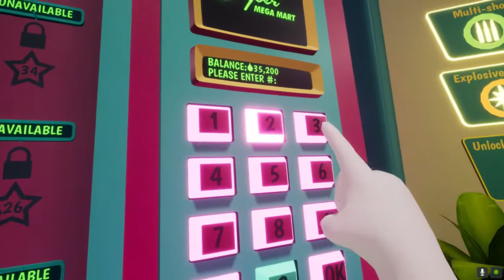Shooty Fruity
Liam Plays Shooty Fruity